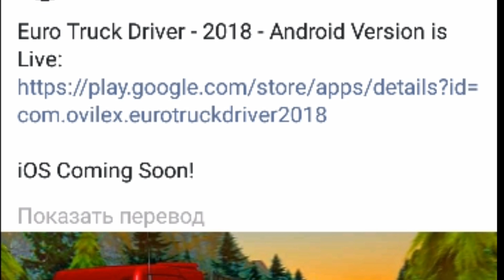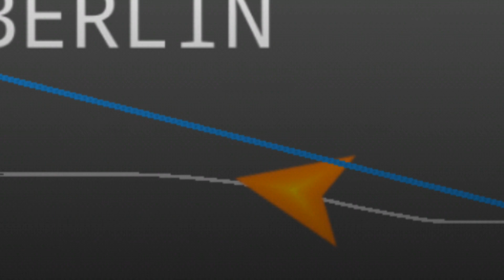EURO TRUCK DRIVER 2018, ТЫ ЛИ ЭТО?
В конце июня вышла новая игра - Euro Truck Driver 2018 от разработчиков OVILEX Software. Решил записать краткий обзор.